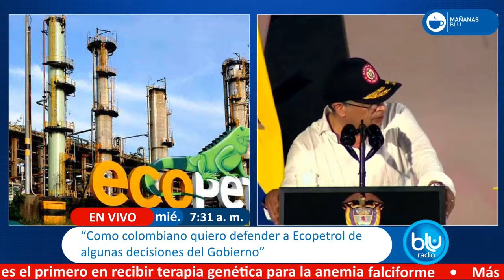Accionistas minoritarios de Ecopetrol: no hay claridad en $400.000 millones de “gasto social”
Durante su alocución este martes, el presidente Gustavo Petro aseguró que, en estos momentos, se está enfrentado a unos “anillos de corrupción” en varias entidades del Estado, incluyendo Ecopetrol. Según el mandatario, se trata de una red que viene construyéndose desde hace daños en las diferentes ramas del poder público y órganos de control.

Sobre Ecopetrol, dijo que los hallazgos son “profundamente alarmantes” por “decenas de miles de millones de dólares”; recursos usados, supuestamente, para financiar personas, paramilitares y política. Estas declaraciones pronto causaron reacciones de quienes hoy hacen parte de la empresa, a la que Petro llamó “el gran desfalco de la Nación”.

En diálogo con Mañanas Blu, con Néstor Morales, el vocero de la Asociación Amigos de Ecopetrol, Luis Carlos Orejarena, señaló que “preocupa” las acusaciones que dio Petro respecto a advertir actos de corrupción, pues, para él, es solo “una cortina de humo realmente para justificar el mal manejo de la compañía” en estos últimos meses.